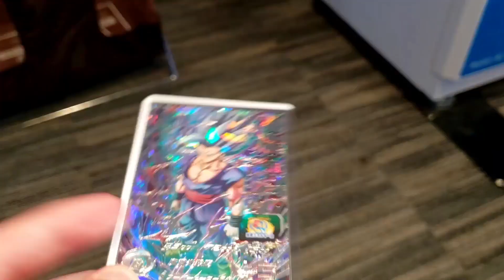UGM3-SEC: Beast Gohan SH (Dragon Ball Heroes)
"As long as I have something to protect, I won't lose!"

CAA: Spread Energy Wave
Super Attack: Special Beam Cannon